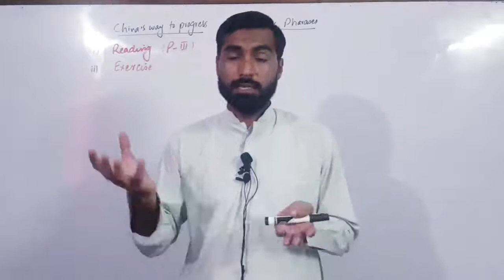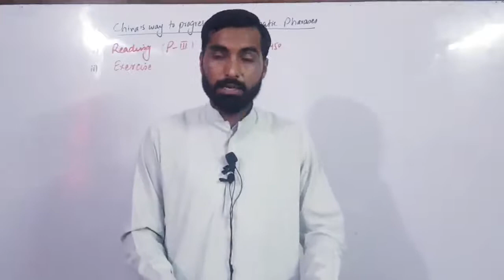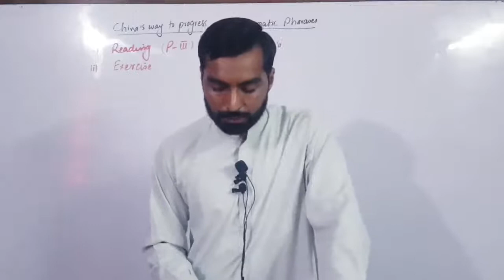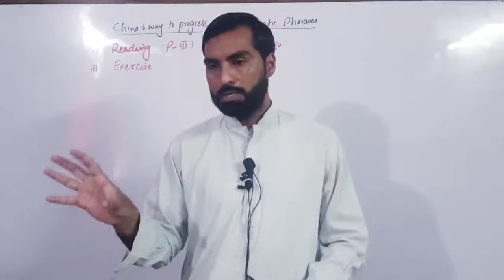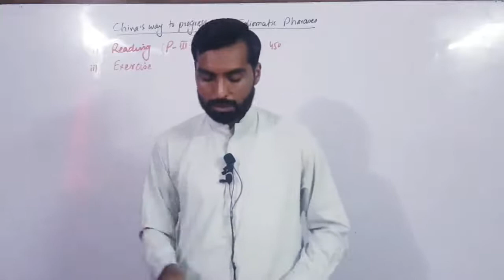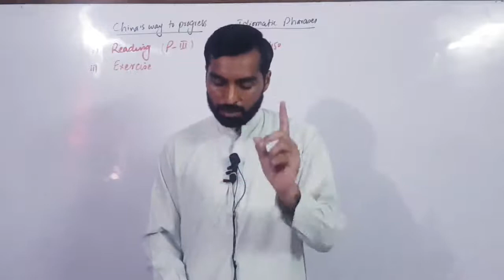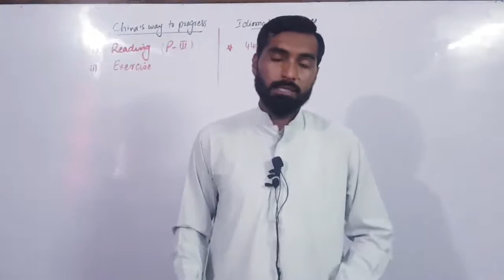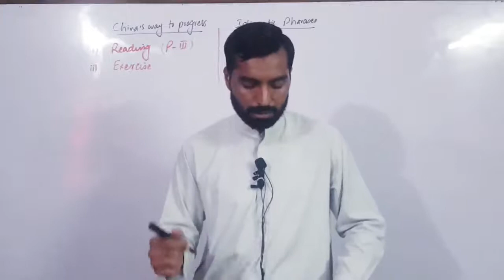2nd Year English| Ch 8| China's Way to Progress (Part 3)| Idioms 441-450